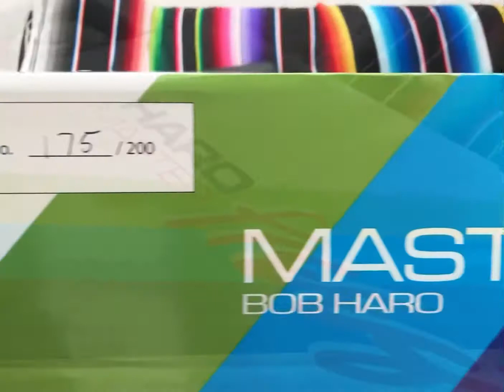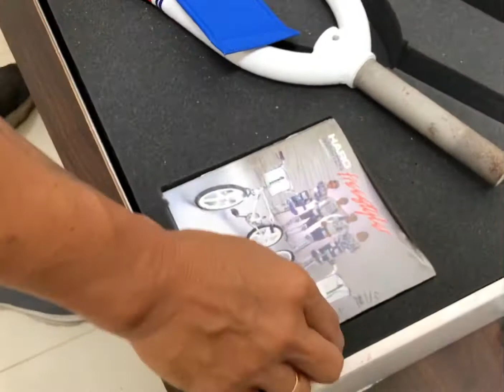Only one in Indonesia! Legendary bike, HARO MASTER first edition limited edition, made in USA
In 1984, Haro launched two defining models in the evolution of BMX. The Haro Master was specifically designed to accommodate Bob Haro’s all around riding style, while the Mike Dominguez Haro Sport was the first dedicated vert bike and freestyle signature model.

To celebrate that history and give fans a chance to ride their dream bikes from back in the day (or to hang them on the wall), Haro is reissuing both frames. In the interest of keeping things legit, the frames will be produced in Santa Ana, California using locally sourced raw materials and era-correct manufacturing methods.

Sold as a frame and fork package, the Haro Master will include the frame, fork, and Bob Haro jersey all packed inside a special presentation frame box signed by Bob Haro himself. The package also includes custom frame, a brochure, and nylon dropout protectors. handlebar, and stem pads, Limited to 200 packages, you’ll have a choice of serial number, but only for serial numbers 076-200. There is an option to purchase Serial numbers 001-075 on the web site, but it does not give you the option to pick the individual number.